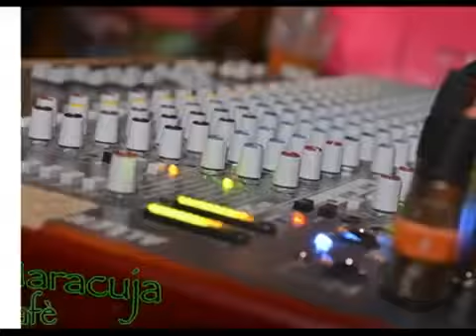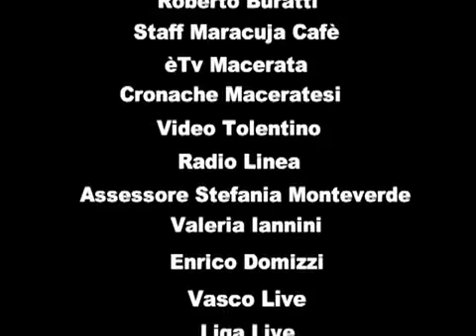Maracuja Festival 23 luglio 2013